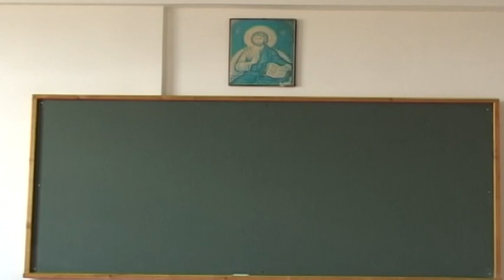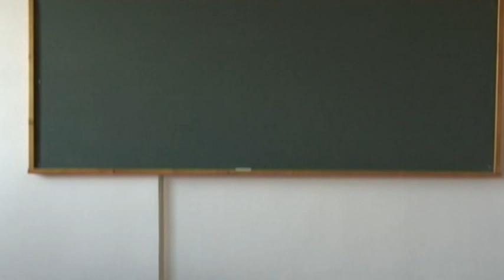Λάρισα: Ξύλο ανάμεσα σε μαθητές εκδρομής